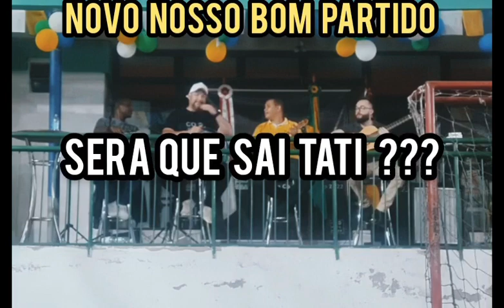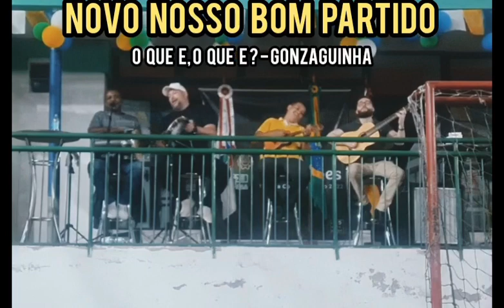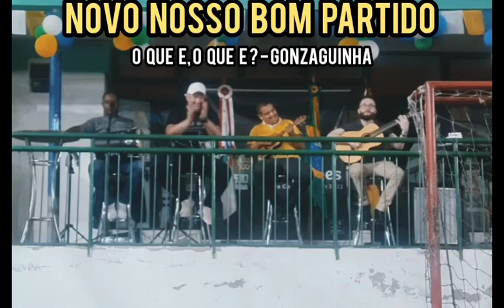Show encerramento Feira de Profissões Co Work (3)